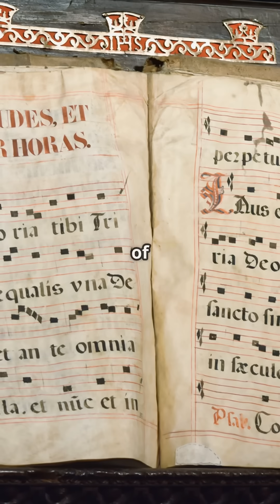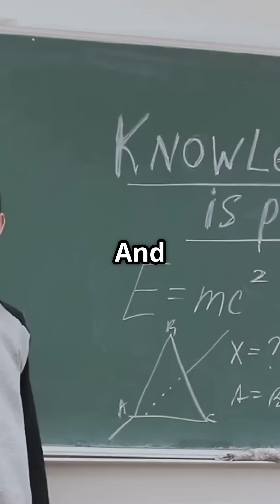Francis Bacon – The Father of Modern Science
Discover the incredible journey of Francis Bacon — the man who dared to challenge ancient traditions and built the foundation of modern scientific thinking.

📚 From philosopher and lawyer to Lord Chancellor of England, Bacon’s life was filled with brilliance, ambition, and controversy.
He introduced the scientific method, emphasizing observation, experimentation, and evidence over superstition and blind faith.

In this video, we explore:
✅ His revolutionary ideas that shaped modern science
✅ His most influential work – Novum Organum
✅ The rise and fall of his political career
✅ The tragic experiment that led to his death
✅ Why he still matters today

🎙️ Whether you’re a student, thinker, or lifelong learner — this video will leave you inspired by the mind that declared: